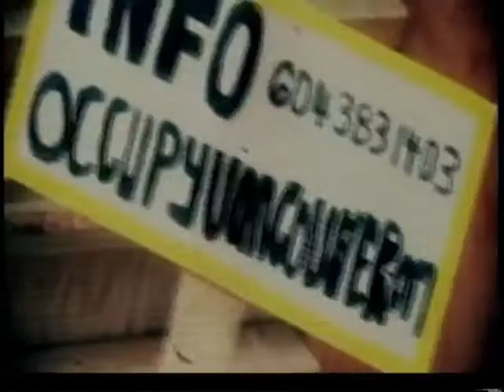ACCESS #1: Andrew Fiore on the Downtown Eastside and Homelessness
Filmmaker Andrew Fiore chats with Jordan Tan of ACCESS about his latest film titled Occupying Vancouver: An Insider's Look at Homelessness. Broadcast originally on July 16, 2012 on Shaw cable 4.